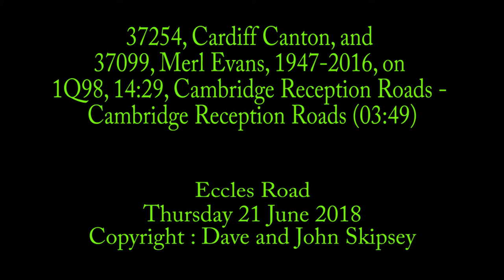37254 and 37099 on 1Q98, 14:29, Cambridge Reception Roads - Cambridge Reception Roads (03:49)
37254 and 37099 on 1Q98, 14:29, Cambridge Reception Roads - Cambridge Reception Roads (03:49)
Eccles Road